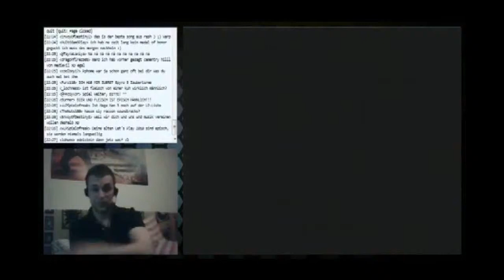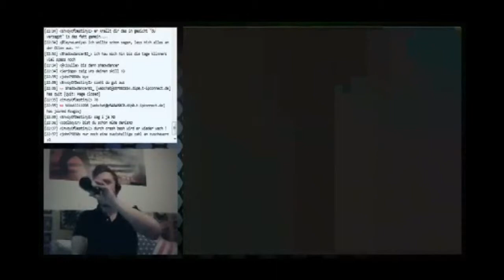zugzuj || Pogo Padlock: Goldrelikt -((Crash Bash))- LIVE/GERMAN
• ACHTUNG: Dieses Let's Play stammt vom User "zugzuj" •

Mehr Infos? Klicke auf "mehr anzeigen" !! : -)

► Video-Kommentar:

Ziel: 2 Runden in Folge gegen die Arena-Champions gewinnen.
Feinde: N. Cortex, Koala Kong, Rilla Roo
Belohnung: 1x Goldrelikt

► Hinweise:

(1.) Da dieses Spiel als Livestream-Projekt konzipiert ist, bilden die einzelnen Videos dieses Mal KEINE Einheit, d.h. jedes Video ist als einzeln zu betrachten und ist mit dem vorherigen und nachfolgendem nicht zusammenhängend.

(2.) Leider werden im späteren Verlauf einige Level fehlen, da eine Livestream-Aufnahme nicht gespeichert werden konnte und somit verloren gegangen ist.

► Du willst mehr Videos?

(1.) Hauptkanal

• Hier bekommst du alle neuen Let's Play-Projekte, Stream-Ankündigungen etc.!

(2.) Streaming-Kanal:

• Hier werden Live-Streams nochmal hochgeladen, solltest du sie verpasst haben!

(3.) Gameplay-Kanal:

• Hier findest du schwierige Spiel-Abschnitte oder Videosequenzen wieder!

► Du willst mit zugzuj im Kontakt bleiben?

• Hier gibt's (fast) täglich Posts von zugzuj sowie Gaming-News, Quiz-Runden, Memes und vieles mehr! [co-verwaltet von TheMrRedyZ]

(*) ask.fm:

• Stelle zugzuj anonym, kostenlos und ohne registration Fragen - und lese selbst auch alle anderen bisherigen Antworten!

► Du willst NOCH mehr?

(*) Game-Review-Blog:

• Link: zugzuj.blogspot.de/
• Erfahre mehr über die Hintergründe zu zugzuj's Let's Plays!

• Lies einen Artikel über zugzuj im Wikipedia-Stil!